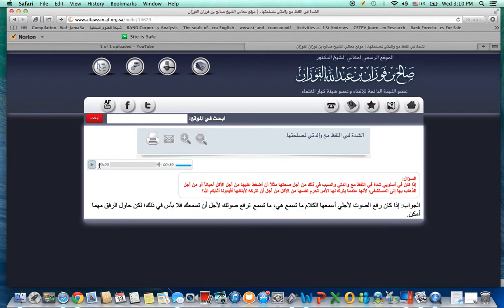I Raise My Voice Over My Mother: Shaykh Al-Fawzan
Respecting elders